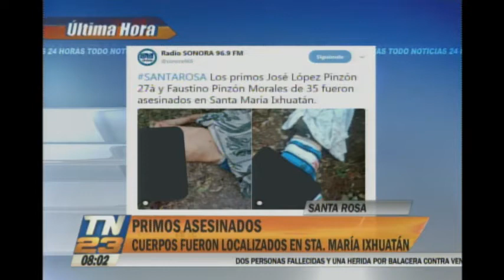Asesinaron a unos primos en Santa Rosa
Localizaron sus cuerpos sin vida
Los primos José López Pinzón de 27 años y Faustino Pinzón Morales de 35 años fueron asesinados en Santa María Ixhuatán.